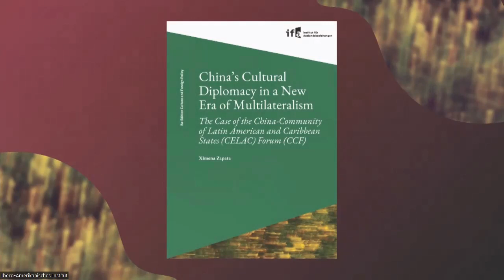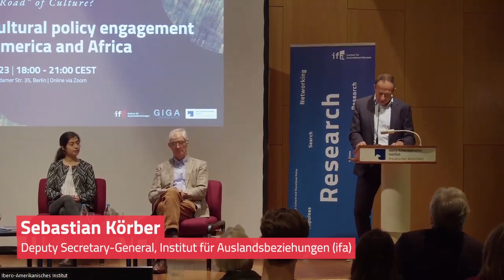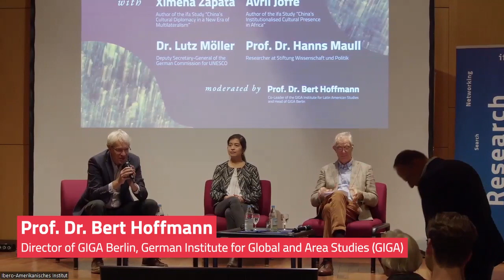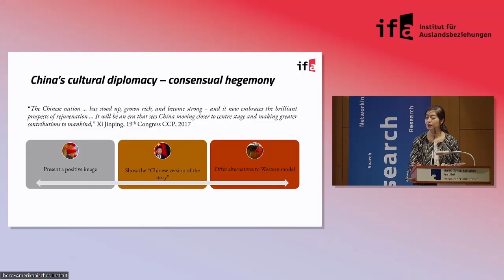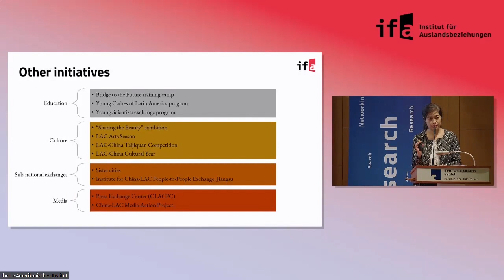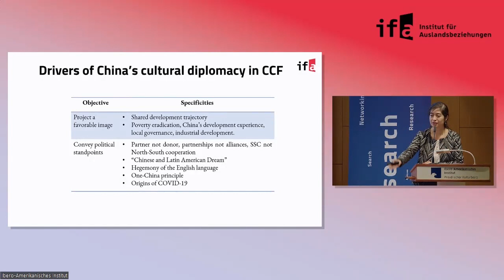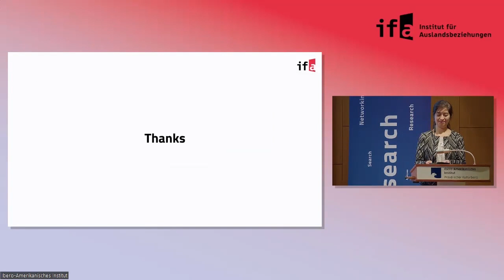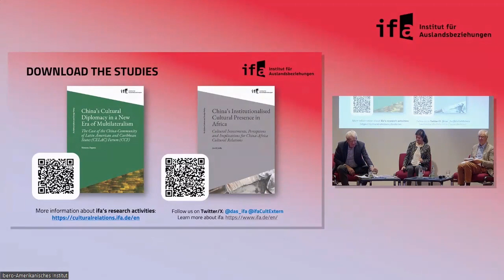A ‚New Silk Road‘ of Culture? China’s Cultural Policy Engagement in Latin America and Africa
Speakers:
- Avril Joffe, Postgraduate Coordinator of the Department of Cultural Policy and Management at the Wits School of Arts, University of the Witwatersrand in Johannesburg, and author of the ifa study “China’s Institutionalised Cultural Presence in Africa”
- Ximena Zapata, PhD candidate in Political Science at the University of Hamburg and GIGA, Germany, and author of the ifa study “China’s Cultural Diplomacy in a New Era of Multilateralism”
- Prof. Dr. Hanns W. Maull, Associate at the German Institute for International and Security Affairs/SWP (Stiftung Wissenschaft und Politik)
- Dr. Lutz Möller, Deputy Secretary-General of the German Commission for UNESCO

Moderator:
Prof. Dr. Bert Hoffmann, Director of the GIGA Berlin Office.

For years, China has been investing in infrastructure projects in Latin America and sub-Saharan Africa, including cultural infrastructure. Demonstrated through China’s cultural diplomacy approaches in multilateral fora, culture has been wielded as a tool to serve high-reaching goals commensurate with China’s rising superpower status and its capacity to contend for global hegemony. Two ifa studies examine the goals, strategies and instruments of China's foreign cultural policy and its multilateral engagement on the two continents. During the launch of the studies on 24th October 2023 at the Ibero-American Institute, the authors, Ximena Zapata and Avril Joffe, as well as Dr. Lutz Möller and Prof. Dr. Hanns Maull discussed the following questions: How is China engaged in cultural policy in Sub-Saharan Africa and in Latin America? How has this engagement changed? What role do multilateral forums and organisations play? How is the engagement perceived by cultural actors and politics?

Find out more & download the studies:
- China's Cultural Diplomacy in a New Era of Multilateralism: The Case of the China-Community of Latin American & Carribean States (CELAC) Forum (CCF)
- China's Institutionalised Cultural Presence in Africa: Cultural Investments, Perceptions, and Implications for China-Africa Cultural Relations